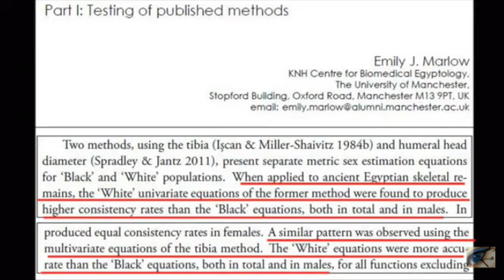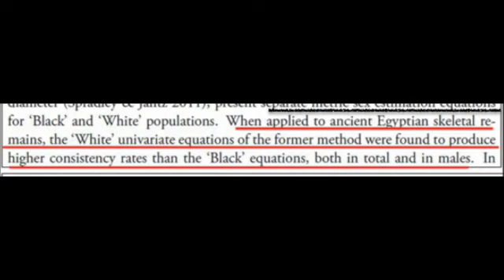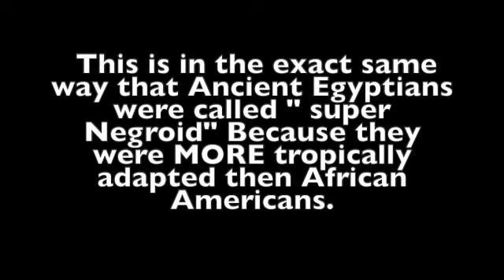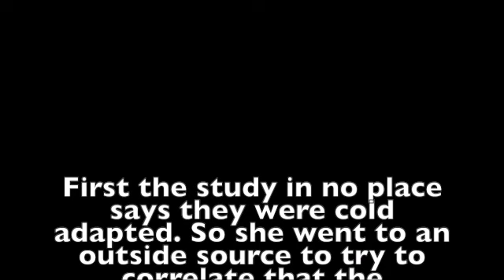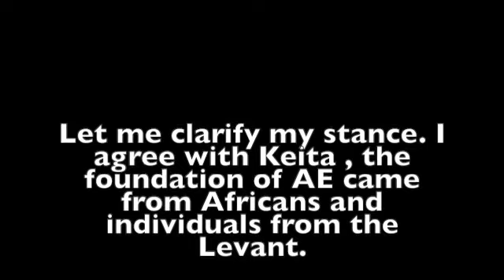Debunking " Dismissing S.O.Y Keita 2 Tropical Limb Lengths." on Ancient Egyptians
Again here we are showing deliberate misinterpretation of data about the limb lengths of Ancient Egyptians.